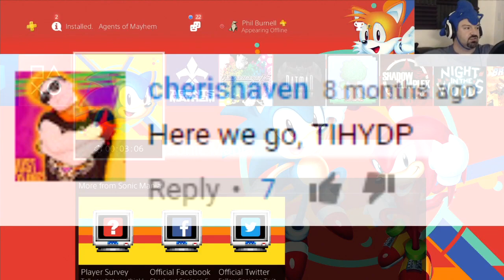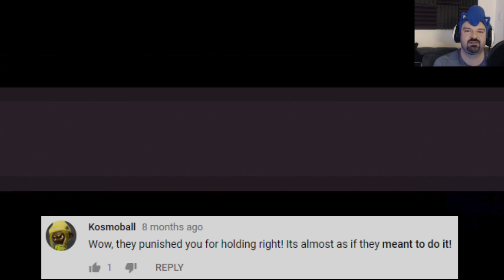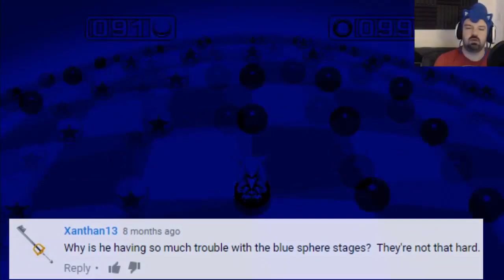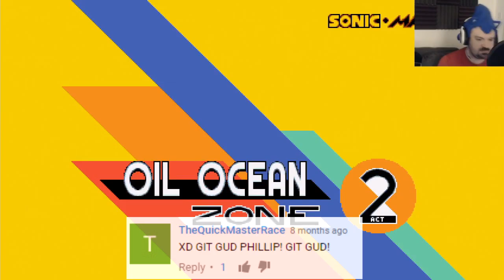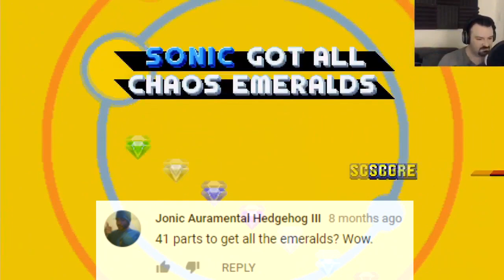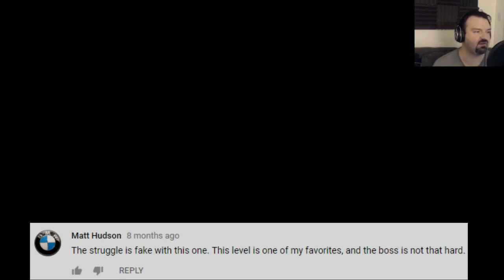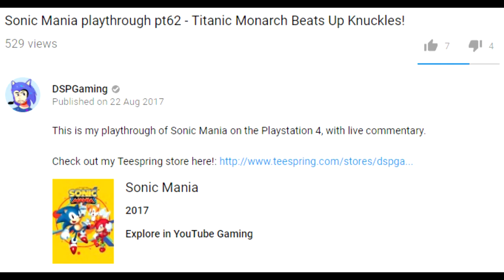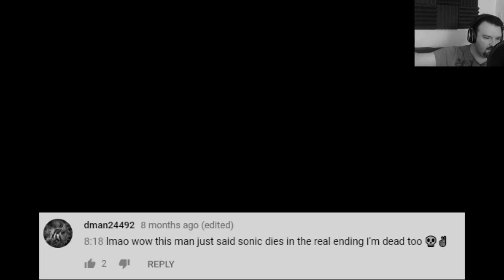This is How You DON'T Play Sonic Mania: REMIXED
After months of planning, announcements and decisions on how this will turn out, the remake of my "This is How You DON'T Play" of Sonic Mania is finally here!

Phil has played a 16 bit revival game of our sound barrier breaking superfast Blue Blur hero, Sonic in his most epic 2D adventure, Sonic Mania and DSP's playthrough of the game was nothing but an absolute Eldritch abomination with the usual fails, dropping input claims (harping on about his dislike about PS4 controllers like a broken record), his stupid Beginners (Pigroach) Trap claims, horrible gouty jokes and the WORST EVER SINGING I'VE EVER HEARD OFF! However, this remade "TiHYDP" has got improved quality (720p & 60fps), less text, transparent comments (this is before DSP's stupid Pigroach rule of no comments on his YouTube channel), fails that were not present in the original "TiHYDP" and even some new references that you will all may recognise and also both the Sonic & Tails and Knuckles runs are all crammed into one video as opposed as the original videos which were split in 2. I sincerely hope you enjoy the "TiHYDP" video folks and I will see you guys for the next let's endure/enjoy videos.

No copyright was infringed in the making of this video, please support the official release and fight piracy!

MMXVIII - Mitch McKidd Productions UK.